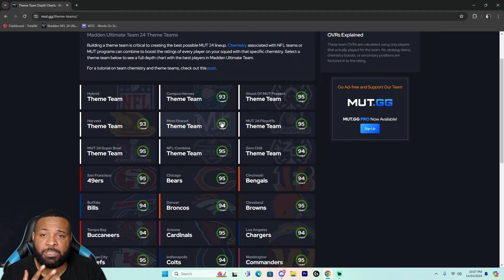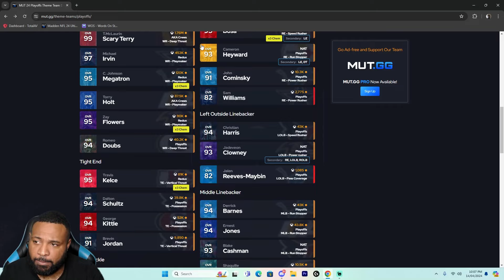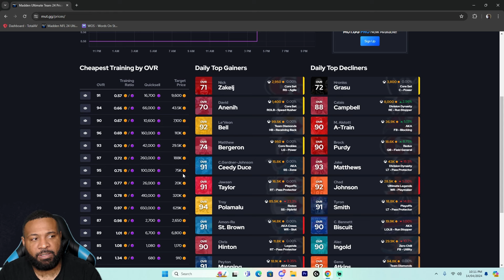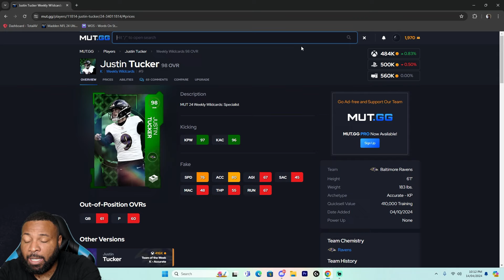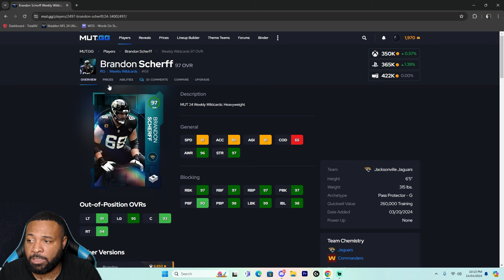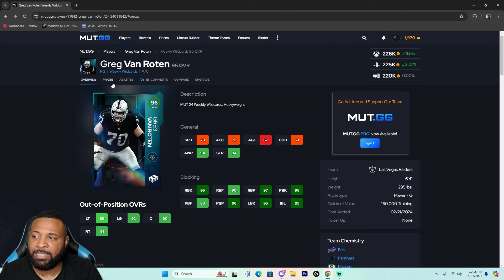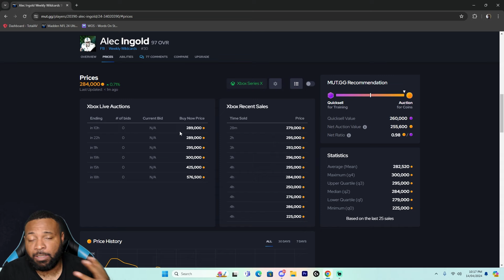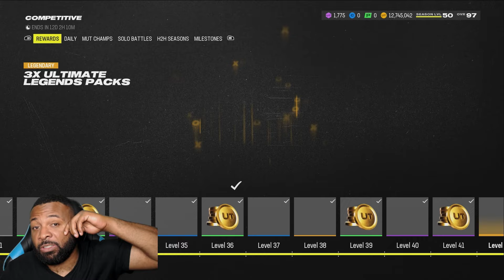HOW TO MAKE COINS WITH ANY COIN STACK IN MADDEN 24...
IN THIS VIDEO WE SHOW HOW TO MAKE COINS WITH ANY COIN STACK IN MADDEN 24